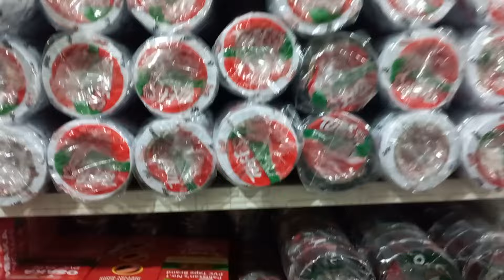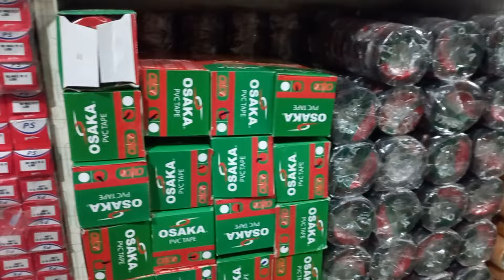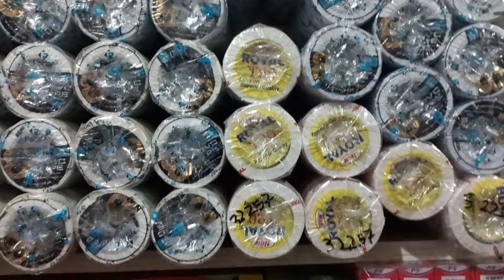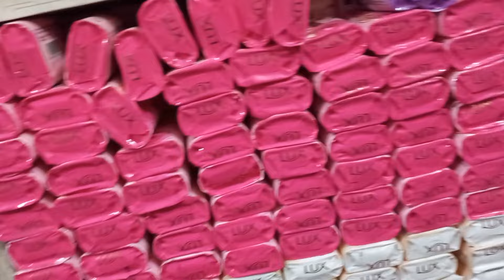Tape wholsale price(Rokettapp(Rs250(#osaka(Tuff(royal(Factar(Osakatape(Roket tape(Royaltape